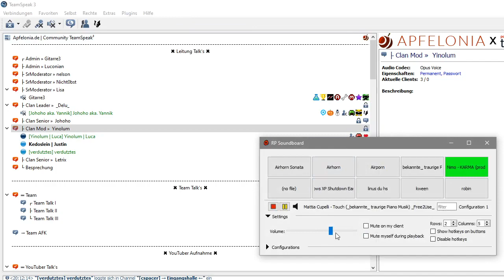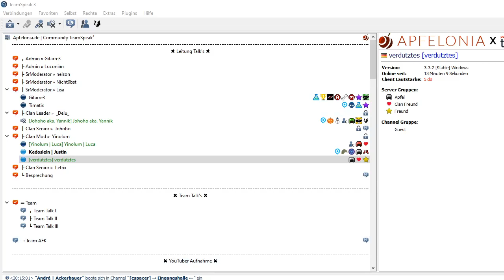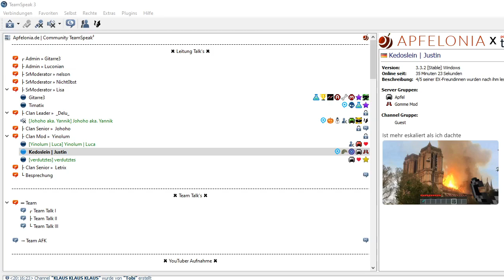Die Leidensgeschichte von Verdutztes